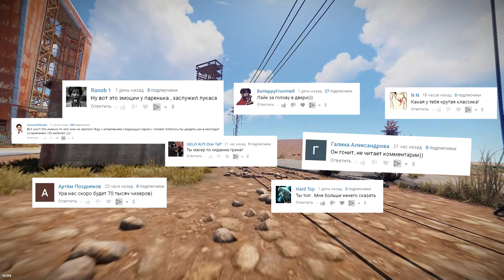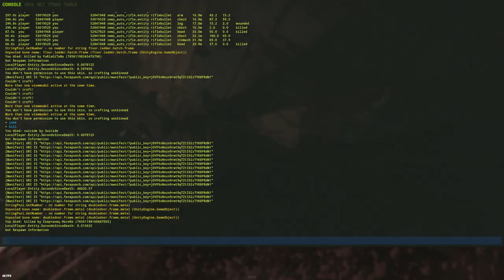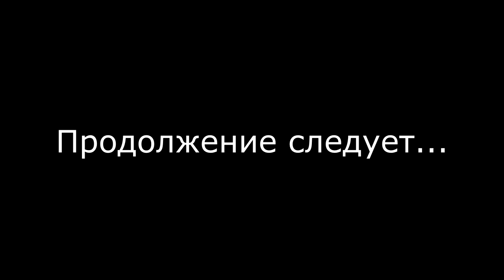RUST - Отряд неуловимых. Падение Отеля. Время искать виновников. Часть 1. CheZee.